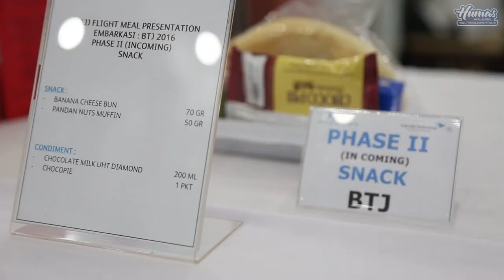PENAMBAHAN KUOTA HAJI ACEH MASIH TERBENTUR PEMBANGUNAN INFRASTRUKTUR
Gubernur: Penambahan Kuota Haji Aceh Masih Terbentur Pembangunan Infrastruktur

Banda Aceh – Gubernur Aceh, dr. H. Zaini Abdullah, menyebutkan Pemerintah Aceh telah melakukan berbagai upaya untuk melobi pemerintah Arab Saudi agar kuota haji untuk masyarakat Aceh bisa ditambah. Namun demikian, hal tersebut belum tercapai dikarenakan kebijakan pemerintah Arab Saudi  yang sedang membangun infrastruktur. Tak hanya untuk Aceh kuota haji untuk semua negara pun terpotong. Untuk Aceh, tercatat hanya 3.140 jamaah reguler yang diberangkatkan, 29 orang di antaranya adalah tim petugas haji daerah.

“Untuk itu semua pihak dimohon bersabar, seraya berdoa agar pembangunan sarana haji di Arab Saudi cepat selesai sehingga kuota jamaah haji kita dapat ditingkatkan penambahan kuota haji ,” ujar gubernur dalam sambutan yang dibacakan Asisten III Setda Aceh, Syahrul SE, M.Si, seusai melantik Panitia Penyelenggara Haji Emberkasi Aceh, di Asrama Haji Banda Aceh, Rabu (20/07).

Upaya yang dilakukan Pemerintah Aceh, ujar Gubernur Zaini, untuk menjawab keinginan masyarakat dalam beribadah haji ke Mekkah. Tingginya minat masyarakat untuk menyempurnakan rukun Islam ini bisa dilihat dengan masa tunggu (waiting list) jamaah yang terus bertambah. Hingga juni 2016, jamaah haji asal Aceh yang telah mendaftar mencapai 78.115 orang. Jika kuota tersebut menjadi rujukan, maka calon jamaah yang mendaftar saat ini baru akan bisa berangkat dalam 25 tahun ke depan.

Salah satu upaya pemerintah adalah melakukan lobi dengan bertemu Duta Besar Arab Saudi, Mustafa Ibrahim Al Mubarak di Kedubes Arab Saudi Jakarta pada akhir Maret silam. Dalam pertemuan itu, Dubes Mustafa menyambut positif permintaan gubernur. Penambahan kuota akan diupayakan begitu pembangunan infrastruktur usai dibangun di Arab Saudi.

Gubernur meminta, agar para petugas yang baru dilantik bisa membantu sepenuhnya para jamaah melalui pembinaan, penanganan dan pelayanan yang baik. “Bantu juga kelancaran administrasi Baitul ‘asyi agar penyaluran dana baitul ‘asyi kepada jamaah calon haji Aceh berjalan lancar,” pinta gubernur.

Direktur Pembinaan Haji dan Umrah, Muhajirin Hanif, menyebutkan jamaah haji untuk tahun ini akan diberangkatkan pada 9 Agustus mendatang dengan jadwal pemulangan pada 17 September 2016. Untuk keseluruhan, ada 157.115 jamaah Indonesia yang tergabung dalam 387 kloter yang akan berangkat dengan 384 penerbangan.

Tugas operasional penyelenggara haji, kata Hanif, menjadi wewenang Pemerintah Pusat. Pemerintah, katanya, berkewajiban untuk memberikan bimbingan, pelayanan dan perlindungan dengan menyediakan layanan administrasi, bimbingan ibadah haji, akomodasi, transportasi, pelayanan kesehatan dan keamanan serta segala pelayanan lain yang dibutuhkan jamaah.

“Bangun kesan positif dengan bekerja secara optimal. Berikan layanan prima sehingga kualitas layanan haji di tanah air menjadi semakin baik,” ujar Hanif. Hal tersebut, kata Hanif merupakan bagian dari upaya pemerintah agar pelayanan ibadah haji lebih transparan, mudah, nyaman dan profosional. (Humas-Aceh)